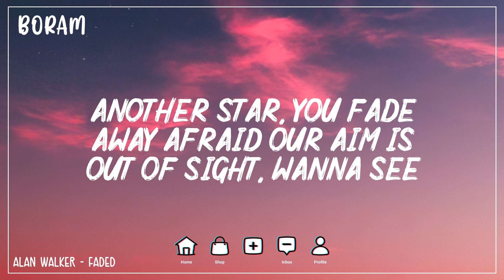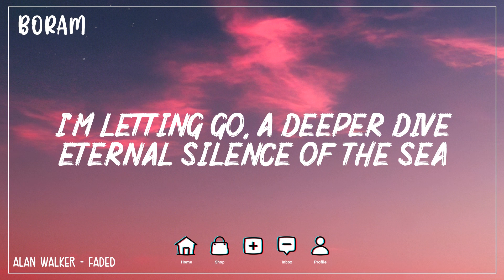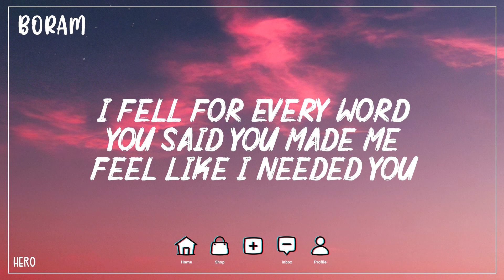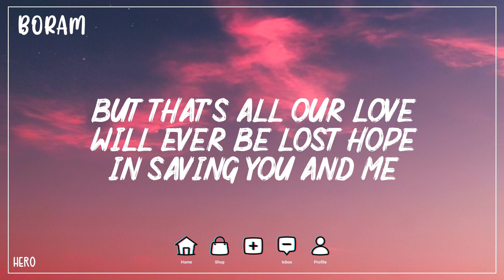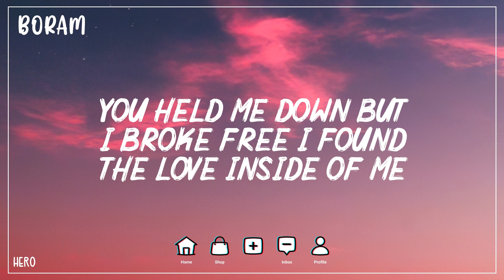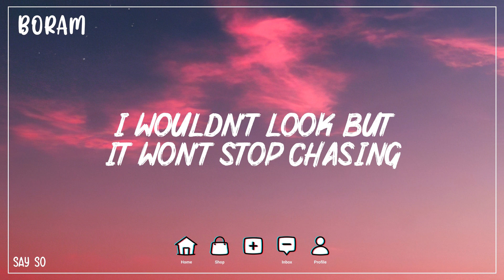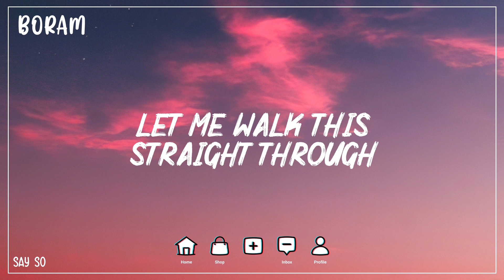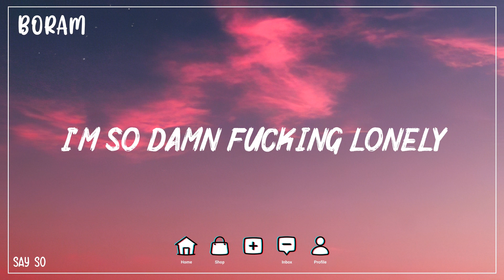Faded - Alan Walker (Lyrics) | Hero - Cash Cash, Say So - Doja Cat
Atlantis
Another dream
The monsters running wild inside of me
I’m faded
I’m faded
So lost, I’m faded
I’m faded

Atlantis
Another dream
The monster running wild inside of me
I’m faded
I’m faded